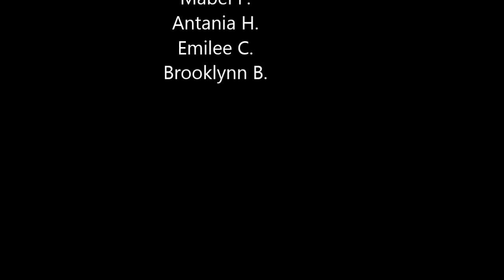Oct 1, 2015